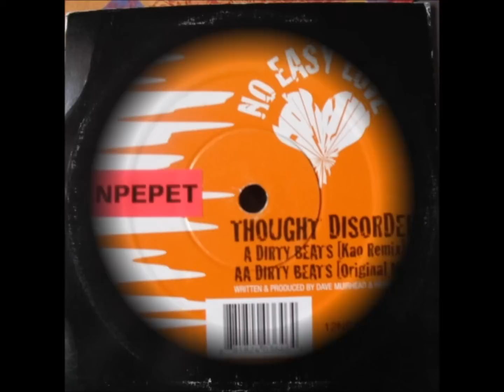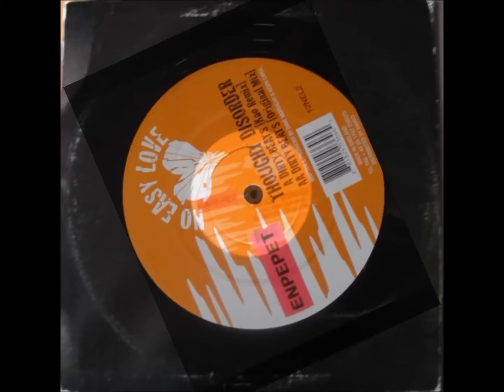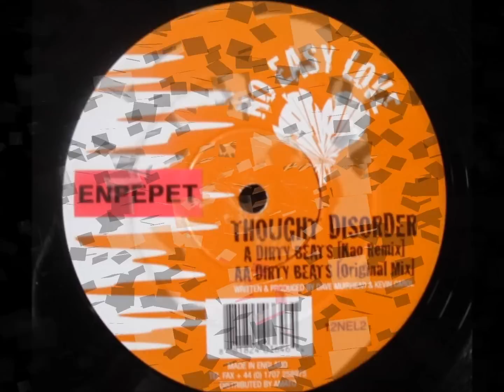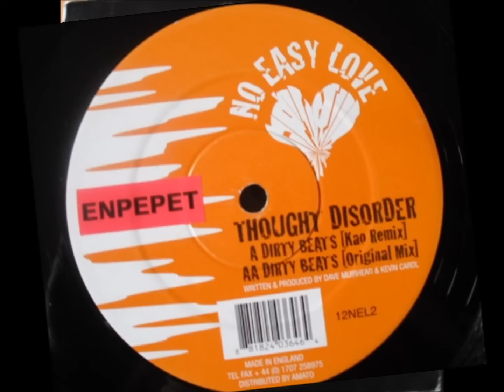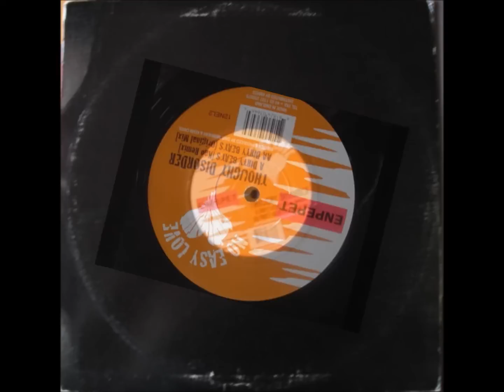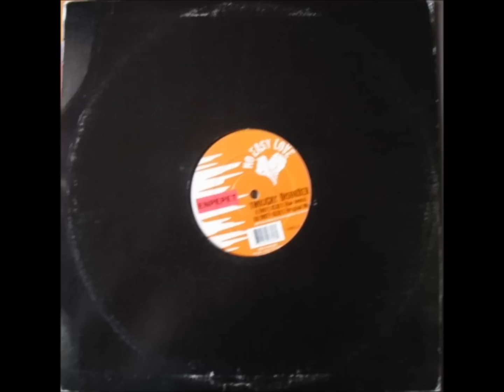Tought Disorder - Dirty Beats (Original Mix)